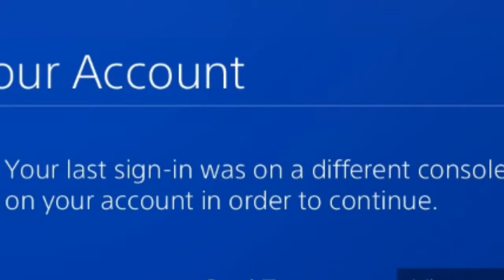PlayStation Store bug needs fixing ASAP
Been going through this every time i wish to buy something from the PlayStation Store, even free items! Sony please fix it